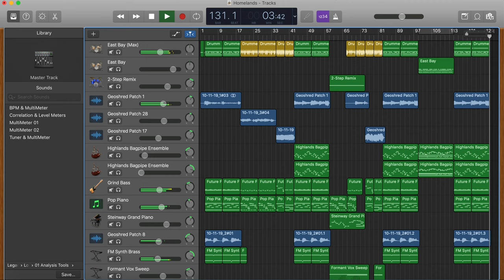Homelands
Second production from my laptop studio.